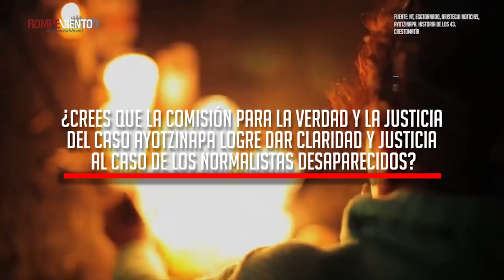Será investigado Tomás Zerón por caso Ayotzinapa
Tomás Zerón De Lucio, ex titular de la Agencia de Investigación Criminal de la Procuraduría General de la República, será investigado por su probable participación en la fabricación de pruebas en el caso Ayotzinapa.